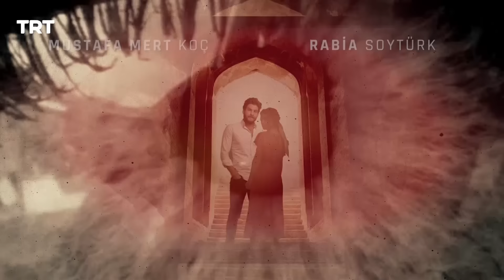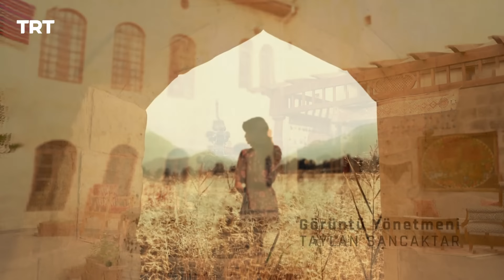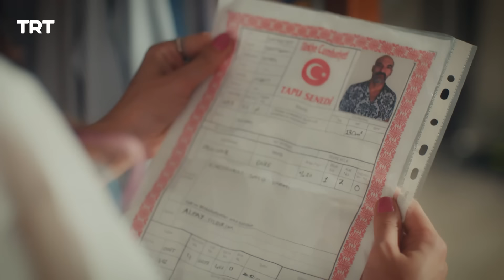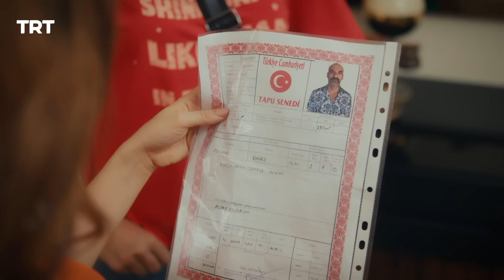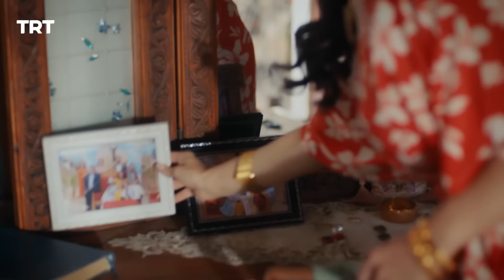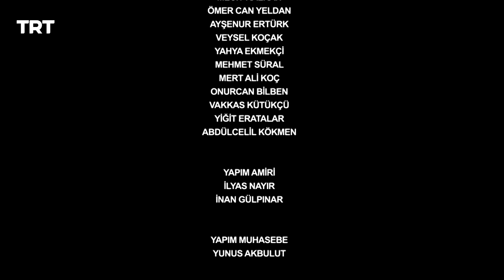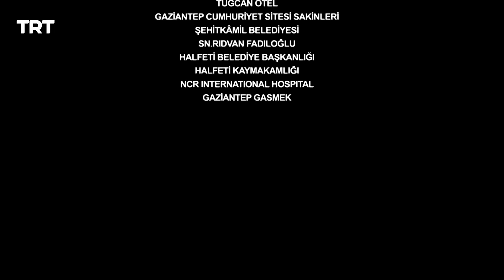Benim Adım Melek (Mi nombre es Melek) - Capítulo 140